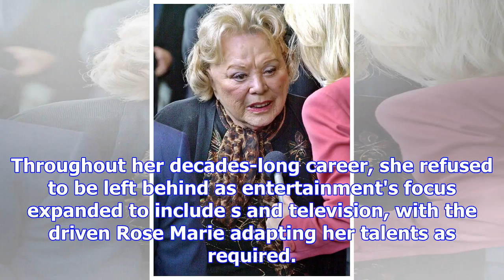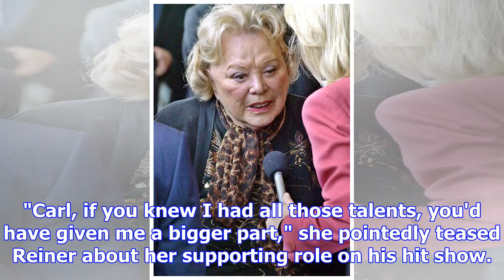Mob, fame, loss: film details rose marie's surprising life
Rose Marie's place in show business history is anchored by her performance as smart aleck comedy wri...